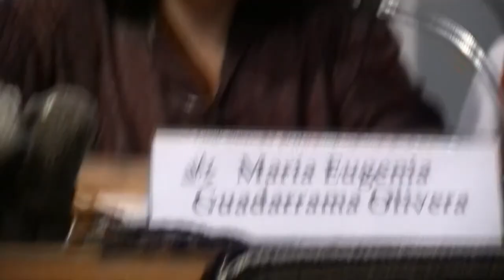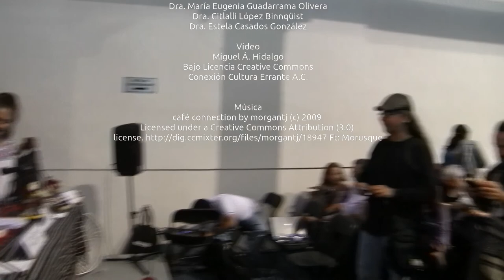Tejedoras de esperanza. Miguel Á. Sosme Campos.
"Tejedoras de esperanza. Empoderamiento en los grupos artesanales de la Sierra de Zongolica" de Miguel Á. Sosme Campos es una investigación antropológica con enfoque de género en el que se recoge testimonio de 17 mujeres que se dedican al hilado en telar de cintura.

Este libro es una tesis presentada a la Facultad de Antropología de la Universidad Veracruzana y ha obtenido premios nacionales como el Luis González y González, del Colegio de Michoacán. El Premio Fray Bernardino de Sahagún, del Instituto Nacional de Antropología e Historia. El premio a la mejor tesis en el género Sor Juana Inés de la Cruz, del Instituto Nacional de las Mujeres. El Premio Arte, Ciencia y Luz 2014, de la UV.